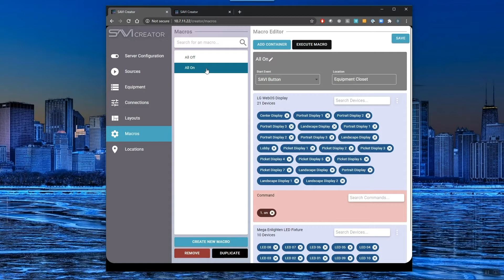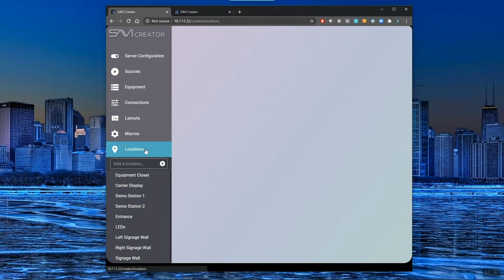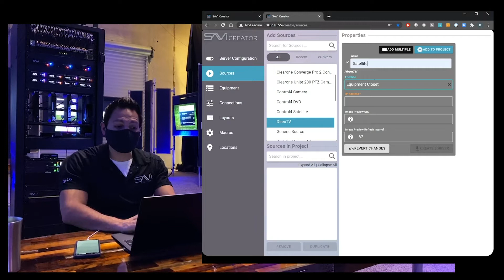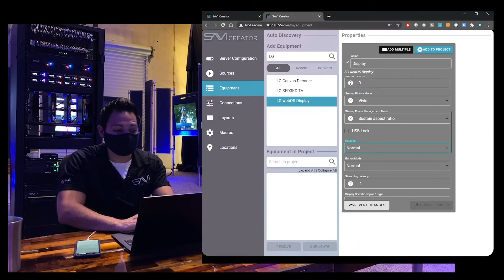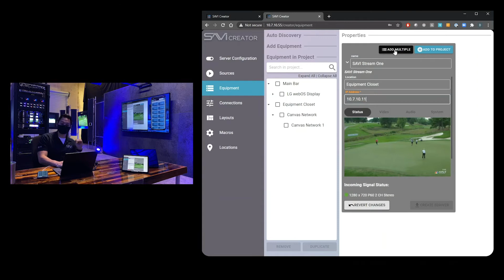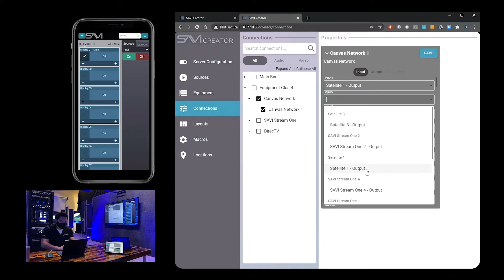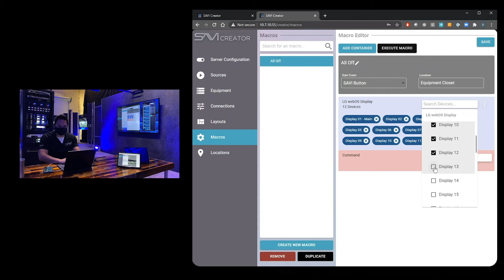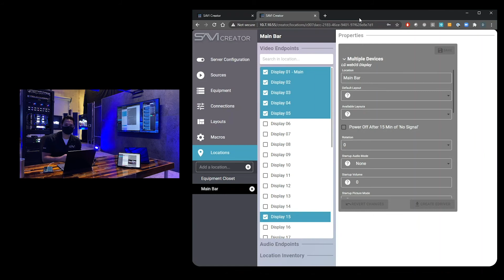SAVI.Connect - Introducing SAVI Creator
Are you in need of a programming software packed with powerful features, with no coding required, and that works on any web-enabled device? We have the solution you’re looking for and it’s called SAVI Creator. Creator uses modern programming to deliver a revolutionary new way for techs of all levels to build ridiculously powerful systems. We worked tirelessly to identify and eliminate all the historical pains of creating a project and focused on bringing back the fun factor.

to learn more about Creator.
to learn more about SAVI 3.

0:00 Intro
0:48 Project Overview
1:18 Sources & Equipment
1:36 Connections
1:44 Display Layouts
2:05 Macro Overview
2:24 Locations Overview
3:08 Blank Project
3:18 Adding Sources
4:15 "Smart Add" Feature
4:47 Adding Equipment
5:30 LG webOS Display Driver
7:50 SAVI STREAM.One Driver
9:11 Connections & Canvas Network
11:26 Macros
12:25 Locations
13:43 Get in Touch

--- Social Media

--- SAVI Blog ---

My Favorite Things I SAVI Creator I SAVI Controls